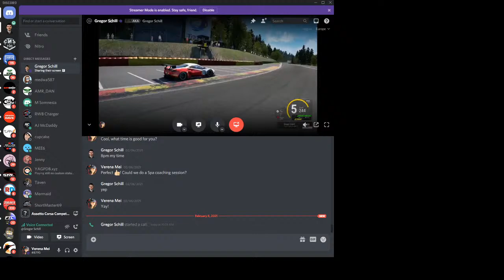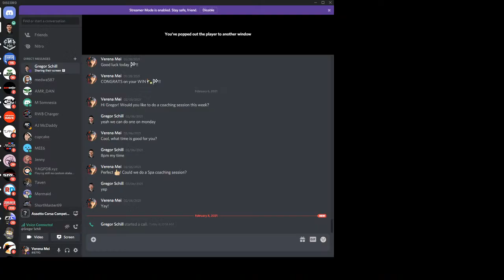[LIVE] ACC | Spa Coaching Session w/ Pro SIM Racer Gregor Schill | Ferrari 488 GT3 EVO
Watch and learn with me LIVE as Coach Dave Academy driver, Gregor Schill, teaches me the secrets to a fast lap at Spa in a Ferrari 488 GT3 EVO.

About me:
I'm Verena Mei, a stunt driver, former Time Attack, Formula Drift & Rally America race car driver and traded my real race cars for virtual racing. I partnered with Playseat® to build the perfect SIM - the Playseat Sensation Pro Simulator with a flight case. This allows me to race all over the world at any time with anyone, and it's so much more affordable than physical racing. In this video I do a walk around to give you a closer look at my set-up. It's the same SIM used in pro e-sports series. It's great for Xbox racing games, SIM racing, and computer racing games. I play Assetto Corsa Competizione, Forza Motorsport, Forza Horizon 4, DiRT Rally 2.0, and rFactor 2, and will be trying other games as well.

About my SIM:
Playseat® Sensation Pro Simulator (contact Playseat for info on a flight case)

Here's a walk around video of my SIM, before I upgraded to the Fanatec Clubsport Wheelbase & Steering Wheel. This is my first SIM